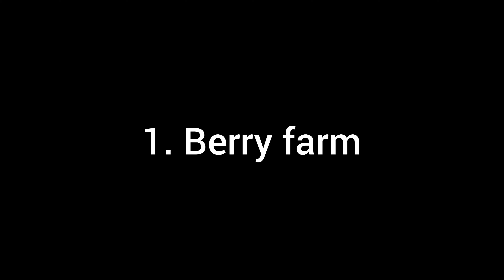4 Best Minecraft Build hacks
4 Best Minecraft Build hacks

OPINIONS IN COMMENT.